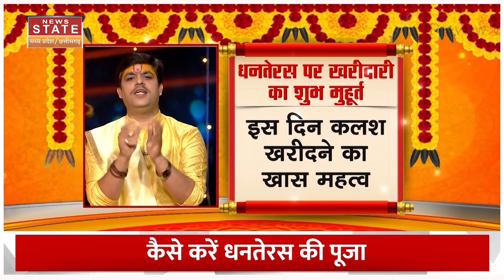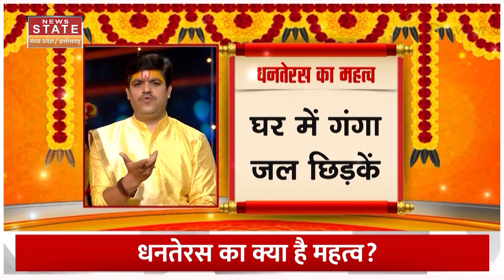Dhanteras 2023: धनतेरस पर भूलकर भी न खरीदें ये चीजें, वरना हो जाएंगे कंगाल ! | News Sate MP CG